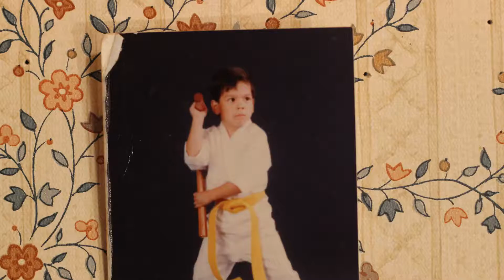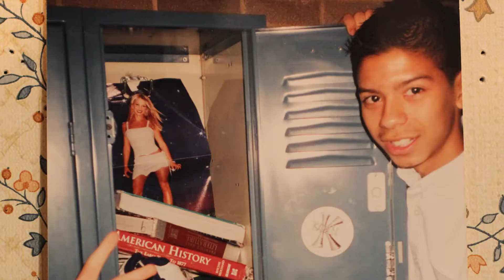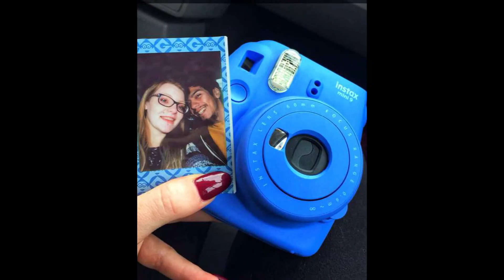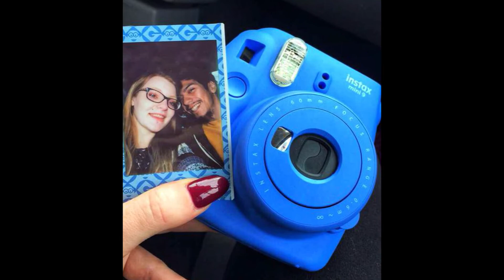Story of My Life...well, what's fit to print